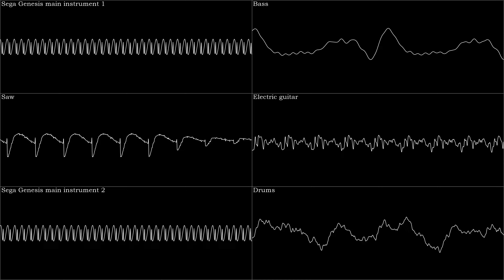Sonic the Hedgehog - Final Zone HD remix [Oscilloscope view]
Made in FL Studio with the default plugins and Genny VST